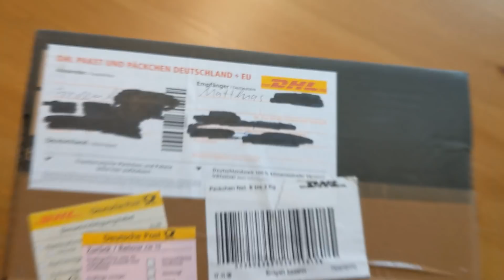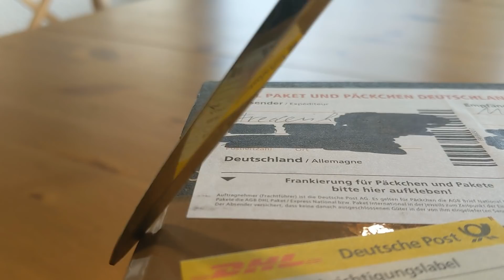Ein kleiner Vlog...